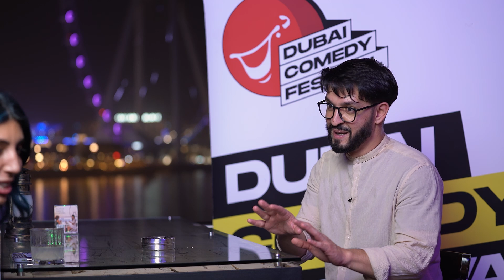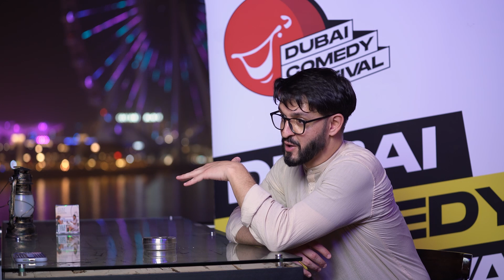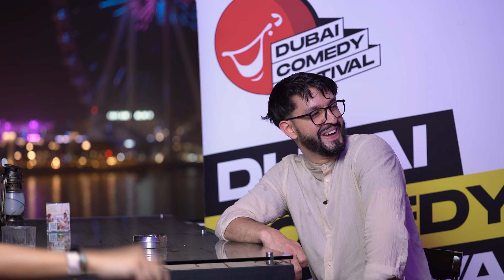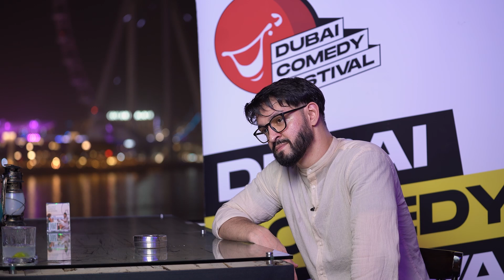Up Close and Hilarious with Abdallah Jasim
Chemical engineer by day, funny guy by night. Abdallah Jasim found his footing in the comedy scene after posting a video about how Arabs catch mice went viral. Hilarious on Instagram, he's taken his funny bone to the stage around the world, cracking jokes to break through cultural divides.